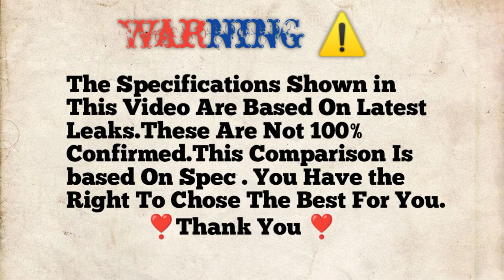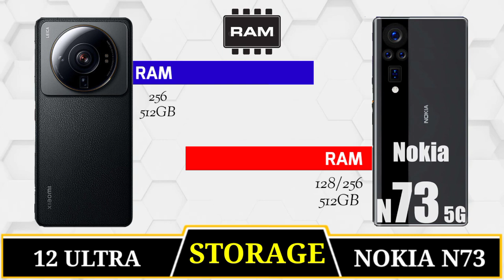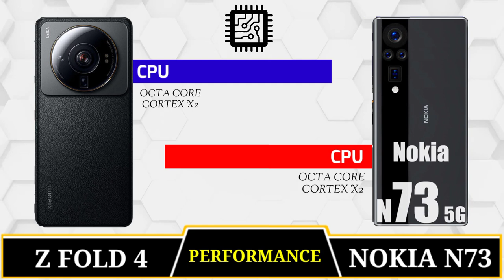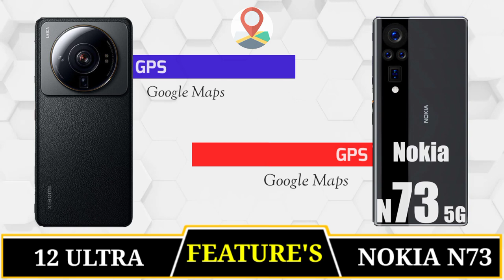Nokia N73 5G⚡🤩Vs Xiaomi 12 Ultra 5G | Camera Test | Battery Test | PUBG Test | Price | AnTuTu